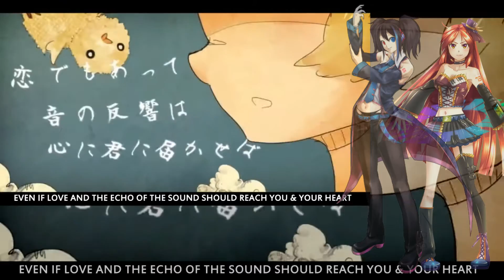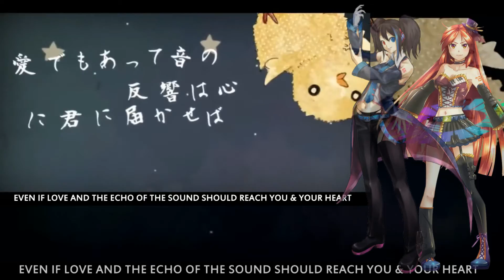【UTAUカバー】KANKAN DANCIN【Yokune Ruko ♂ | Namine Ritsu】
UST- Yusukekira + EchoBlossom123
Original- YusukeKira
UTAU- Yokune Ruko ♂ KIRE, Namine Ritsu KIRE
Video- Pancake
Mixing- Kiroku-chan (me)